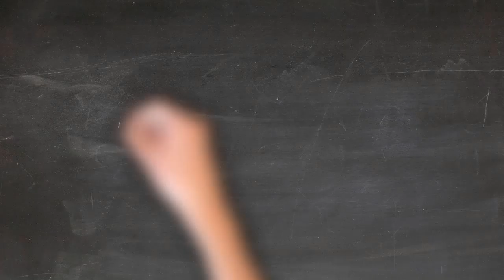PHÉP LẠ CHỮA LÀNH BỆNH Kỳ Diệu của THÁNH GIÁO HOÀNG GIOAN-PHAOLÔ II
PHÉP LẠ CHỮA LÀNH BỆNH Kỳ Diệu của THÁNH GIÁO HOÀNG GIOAN-PHAOLÔ II: Hôm nay 18/5/2020, kỷ niệm 100 năm ngày sinh của Thánh Gioan-Phaolô II, Quang Hải xin giới thiệu Các phép lạ được cho là do lời cầu bàu của Thánh Gioan-Phaolô II.

Quang Hải còn có Kênh Cuộc Sống Hạnh Phúc Kênh nói về quan điểm sống cũng như sưu tầm những câu chuyện hay trong cuộc sống. Mong Quý vị đón nhận.